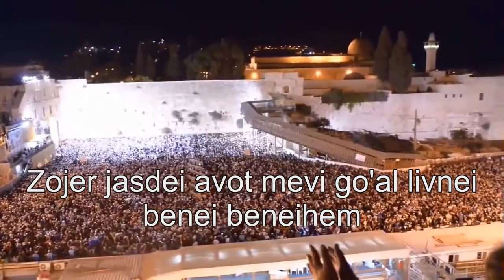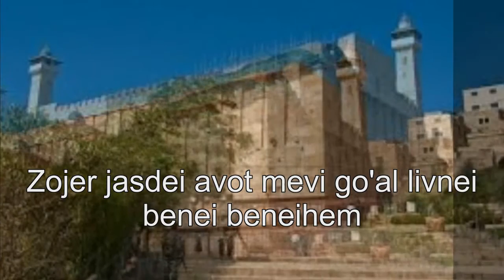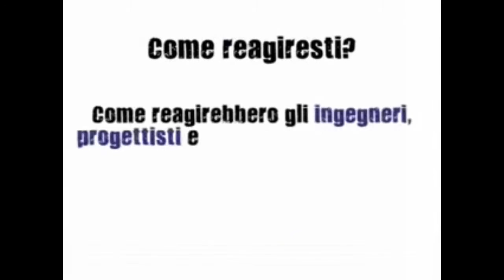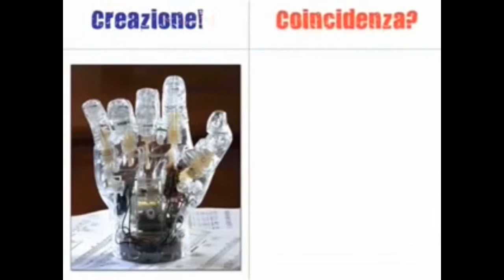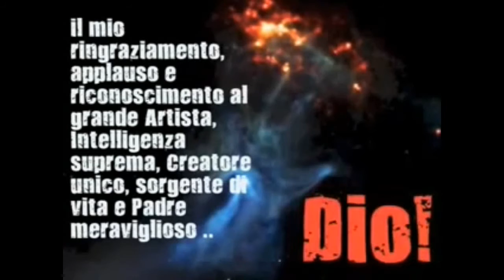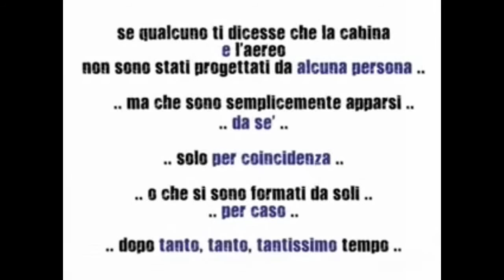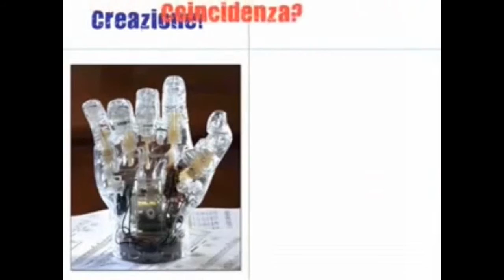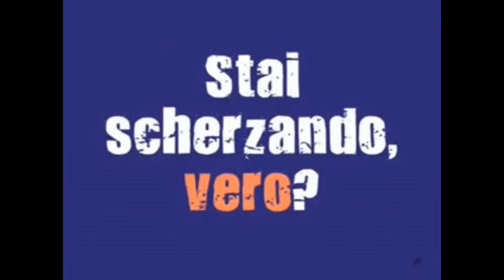L'ultima ora della chiesa nel mondo - Sermone